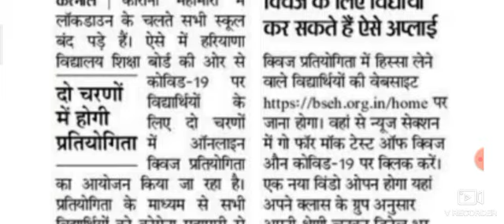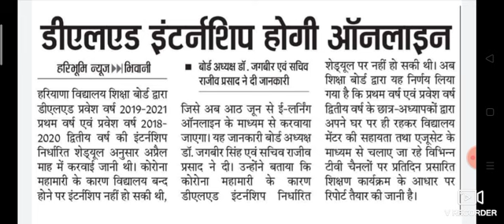HBSE हरियाणा शिक्षा बोर्ड 2 बड़ी खबर नोटिस जारी 3 मई 2020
हरियाणा बोर्ड दसवीं क्लास रिजल्ट 2020 | 6 जून तक जारी हो सकता है HBSE 10TH Result 2020 ||

4,193 views

670

20

Save

Report